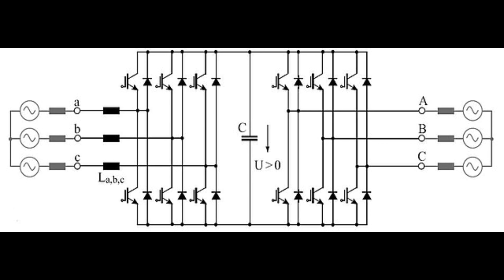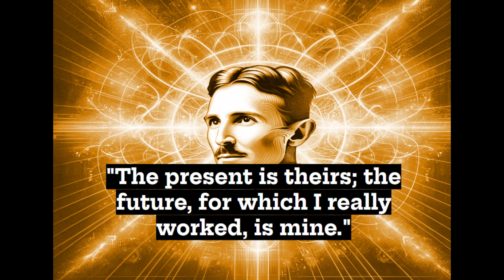The Genius Who Invented the Future: Nikola Tesla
Nikola Tesla, the man who revolutionized electricity, wireless communication, and modern technology, died penniless and forgotten. From his groundbreaking work on alternating current (AC power) to his visionary dreams of wireless energy, Tesla's inventions shaped the world we live in today. Yet, his life was marked by rivalry, financial struggles, and unrecognized genius.

In this video, we uncover the story of Nikola Tesla: his triumphs, his struggles, and the enduring legacy that continues to inspire innovators to this day. Discover how Tesla's name lives on, influencing technologies and even inspiring the car company Tesla.

If you enjoy exploring the stories of people and events that changed the world, make sure to like, subscribe, and let us know in the comments who you'd like to see next!